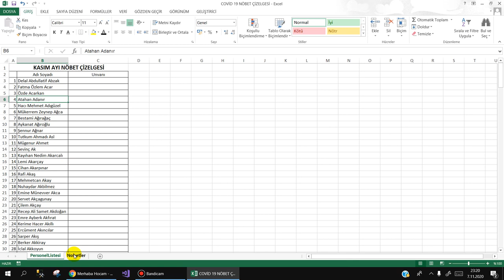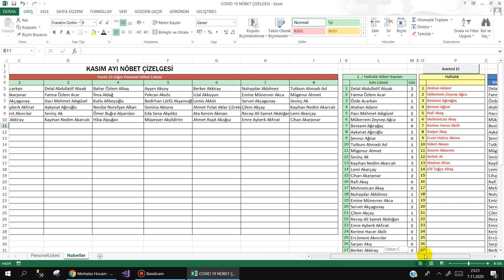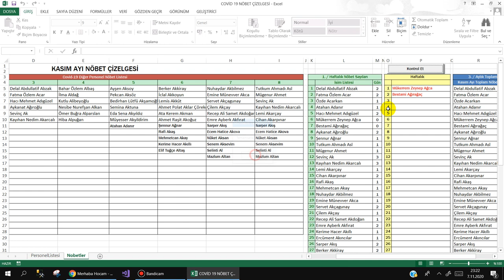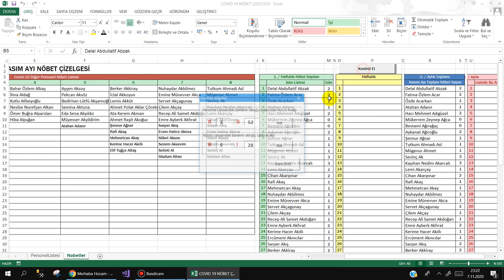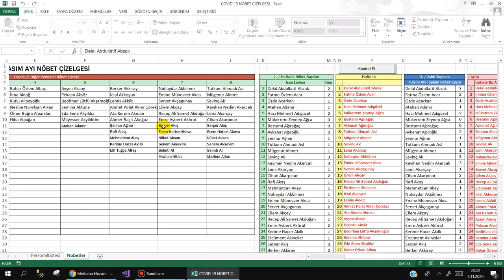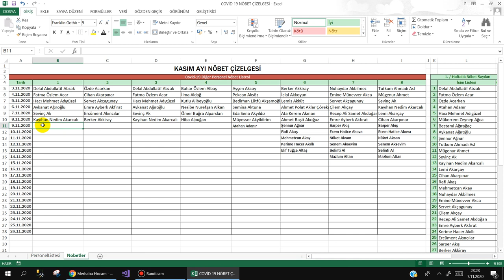Excel VBA ile Nöbet Programı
Bu pandemi sürecinde gösterdikleri özverili çalışmalarından dolayı tüm sağlık çalışanlarımıza teşekkürlerimi bildiriyorum.